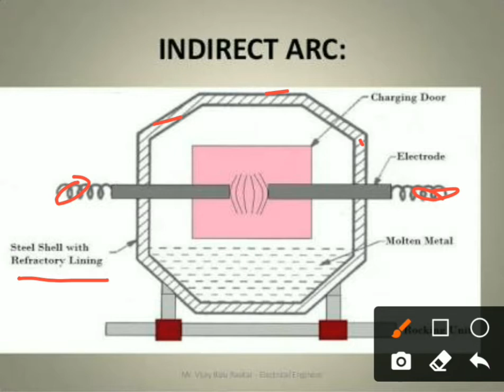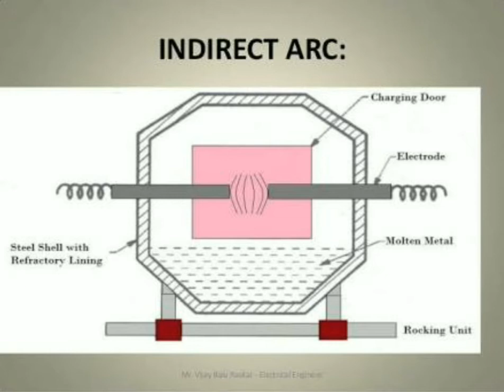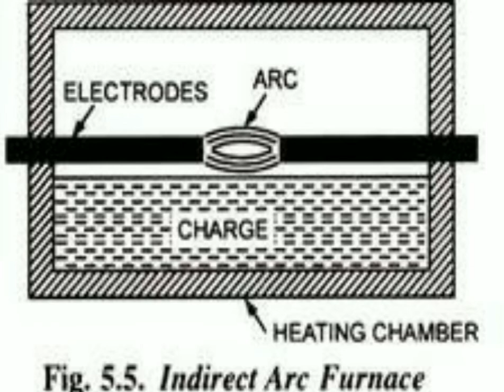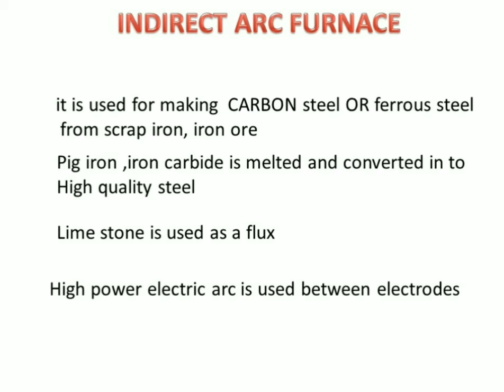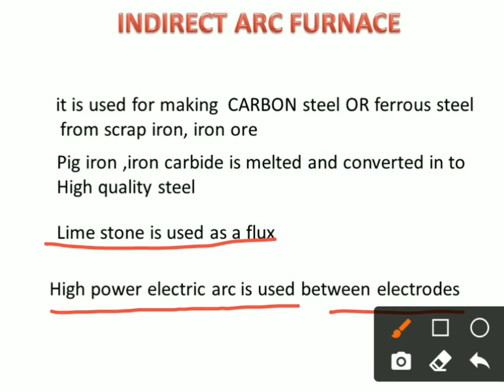Indirect Arc Heating In Hindi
Indirect Arc Heating